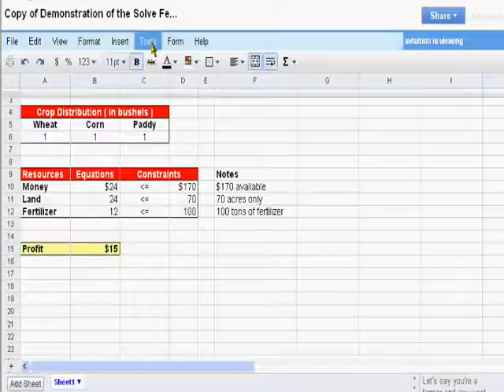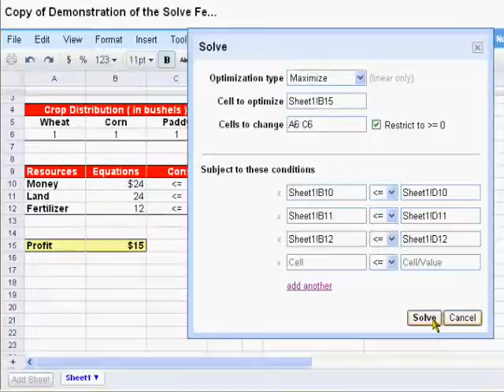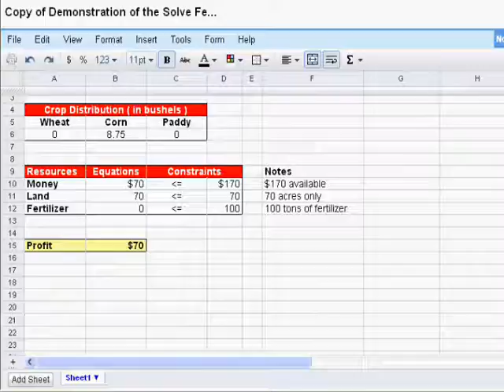Maximize the profit with google docs solve formula